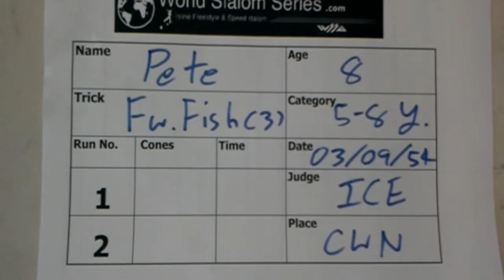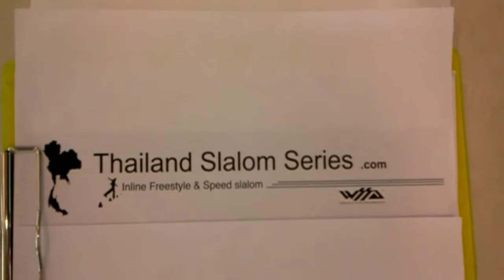20110903 Fish3 Pete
20110903 Fish3 Pete